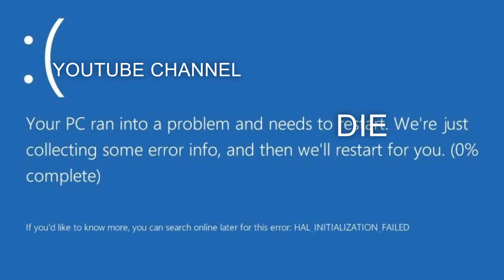my first Minecraft video!? (featuring my brother)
mine

game